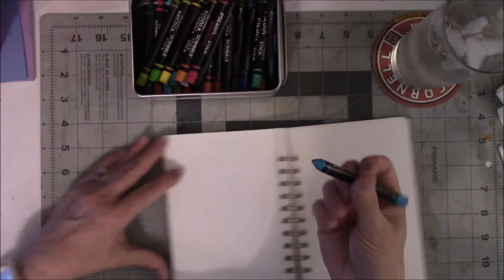Watercolor Block Doodles Day 8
ArtJoyof Sharing

Beneath_the_Moolight by Aaron Kenny
Butterflies_In_Love by Sir Cubworth
T_as_ou_les_vaches by Dan Bodan
Simple Sonata by Sir Cubworth Recollections by Asher Fulero
Prelude #20 by Chris Zabriskie